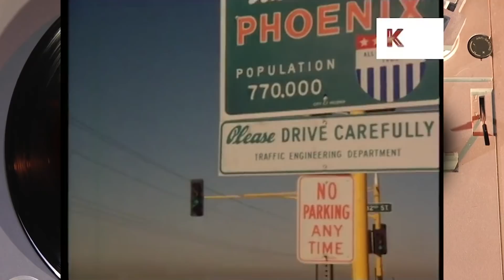Сэмми Бык Гравано: Киллеры из Нью-Йорка приехали за мной в Аризону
Сальваторе « Сэмми Бык » Гравано (родился 12 марта 1945) американский гангстер, ставший Underboss из семьи Гамбино . Гравано сыграл важную роль в оказании помощи обвинению в осуждении Джона Готти, босса преступного клана, согласившись дать показания в качестве государственного свидетеля против него и других бандитов в сделке, в которой он признался в причастности к 19 убийствам. Первоначально бандит преступного клана Коломбо, а затем бруклинской фракции семьи Гамбино, Гравано был частью группы, которая сговорилась убить босса Гамбино Пола Кастеллано в 1985 году. Гравано сыграл ключевую роль в планировании и исполнении убийства Кастеллано, а также с Готти, Анджело Руджеро , Фрэнком Дечикко и Джозефом Армоне. Вскоре после убийства Кастеллано Готти повысил Гравано до младшего босса, должность, которую Гравано занимал в то время, когда он стал свидетелем со стороны правительства. В то время Гравано был самым высокопоставленным членом Пяти семей, нарушившим свою кровную клятву и сотрудничавшим с правительством. В результате его показаний 23 июня 1992 года Готти и Франк Локашио были приговорены к пожизненному заключению без возможности условно-досрочного освобождения и штрафу в размере 250 000 долларов. 26 сентября 1994 года федеральный судья приговорил Гравано к пяти годам тюремного заключения. Однако, поскольку Гравано уже отсидел четыре года, приговор составил менее одного года. Он был досрочно освобожден и вошел в Федеральную программу защиты свидетелей США в Аризоне, но покинул программу в 1995 году. В 1997 году с Гравано несколько раз консультировались для написания биографической книги о его жизни « Андербосс » писателя Питера Мааса . В феврале 2000 года Гравано и около 40 других участников группировки, включая его бывшую жену Дебру, дочь Карен и сына Джерарда, были арестованы по федеральным обвинениям и обвинениям в наркотиках штата. В 2002 году Гравано был приговорен в Нью-Йорке к двадцати годам тюрьмы. Через месяц он был также приговорен в Аризоне к девятнадцати годам лишения свободы по совместительству. Изначально его планировалось выпустить в марте 2019 года, однако освободили досрочно 18 сентября 2017 года.